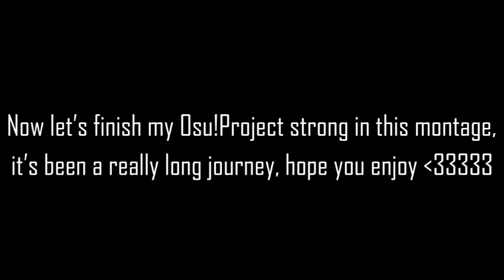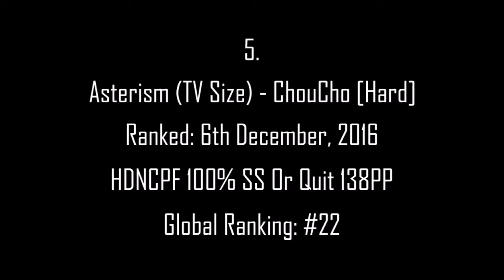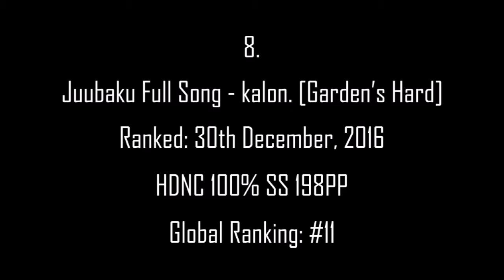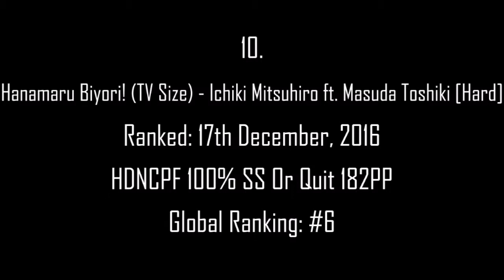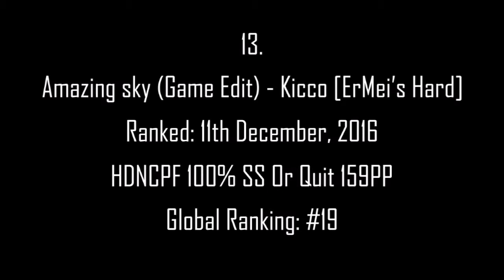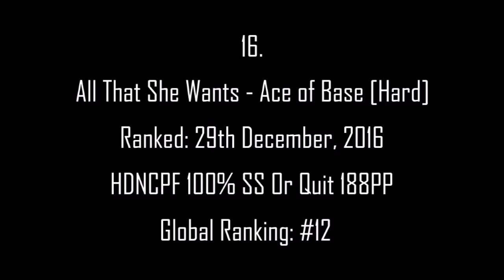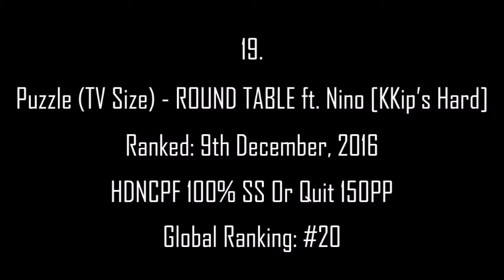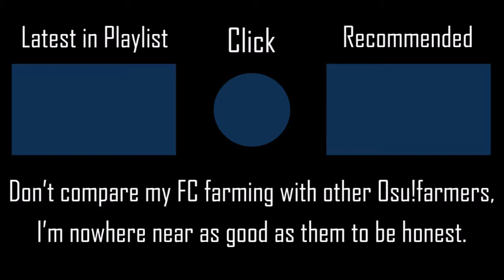iMontage #74: OSU!BEATMAPS FROM DECEMBER 2016 FOR OSU!PROJECT PART 2 (END): END MY PROJECT (Osu!)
It's been a really long journey, it's over for me now! I'm glad that I'm playing this game! Goodbye, my Osu!Project. It's been fun playing Osu!beatmaps that made in the year I had started playing Osu!game.

▶ Why Osu!Project? It's the year when I totally start playing Osu!

(Mapped by Electoz AKA Electroz)
(Mapped by Doormat AKA provokable)
(Mapped by Garden AKA EzioG)
(Mapped by Irohas AKA MugiwaraSekai)
(Mapped by Gaia AKA Earth_Goddess)
(Mapped by Binguo AKA Misaki_Mei)
(Mapped by Kibbleru AKA kuaib)
(Mapped by Underforest AKA AlejandroMedia)
(Mapped by Myxomatosis AKA Desperate-kun)
▶ Skin (iPhong's Mash-Up 2: Eromanga Sensei Sagiri)